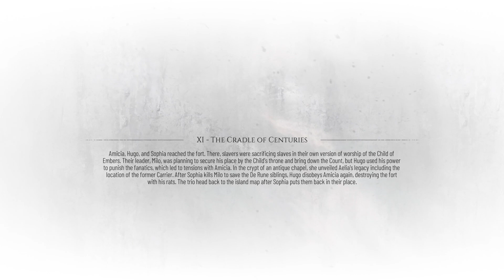A Plague Tale: Requiem #11 - Chapter XI "The Cradle of Centuries"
Walkthrough of A Plague Tale: Requiem Game